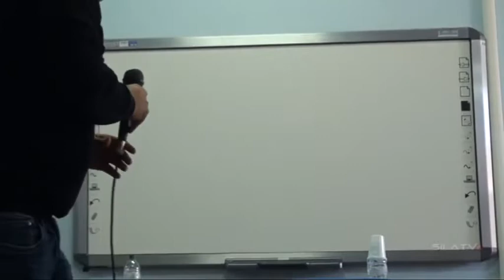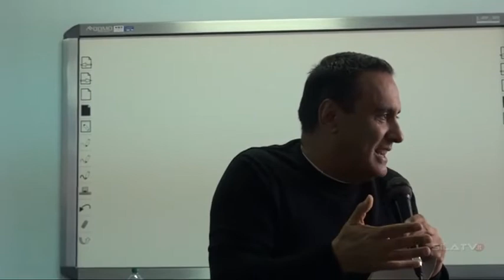1 DICEMBRE 2019 PRESENTAZIONE LIBRO OLIMPIO TALERICO